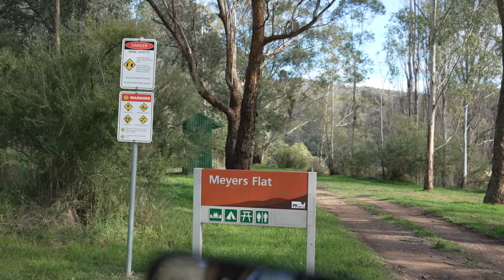EPIC SNOW!!! Roadtrip Victoria | High Country + Phillip Island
We head off on a road trip to the Victorian coastline where we visit Cape Liptrap, Phillip Island and then head into the Victorian high country where we manage to score some epic snow.

CAMERA GEAR
My Main Camera
24 - 70mm
16-35 mm
Camera Bag
B Cam/ Walk Around
Walk Around Lens
EDC For A6700 + 20mm 2.8